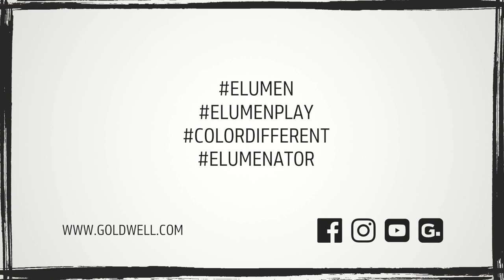How to Mix: Natural Brown Hair Color w/ Elumen | Let's Play Elumen Series | Goldwell Education Plus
Create a beautiful Natural Brown hair color with up to 100% grey coverage for your clients with Elumen direct dyes! Mix Elumen NN@8 and NA@8 along with Elumen Thickener until you reach your desired hair color shade. Don’t overthink it! All you need to know is how direct dyes work. The rest is up to your creativity.

USAGE
1. Prepare & Dry
» Apply Elumen Prepare throughout towel-dried or dry hair for optimum color uptake.
» Spray evenly on towel-dried or dry hair until moist, then dry completely.

2. Mix, Apply & Time
» Saturate the hair completely to ensure even coverage.
» Use the Elumen tools for the best application possible.
» Add the Thickener to customize the gel consistency to your liking.

3. Lock & Condition
» Use Elumen Lock to reduce fading for a longer lasting result.
» Apply 40 ml onto towel-dried hair, distribute evenly and process up to 5 min. Rinse thoroughly. Proceed with Elumen Care.

ELUMEN: Color different! Explore unlimited creativity with Elumen and Elumen Play in the GOLDWELL Education Plus APP.